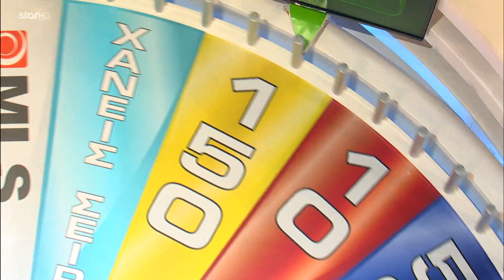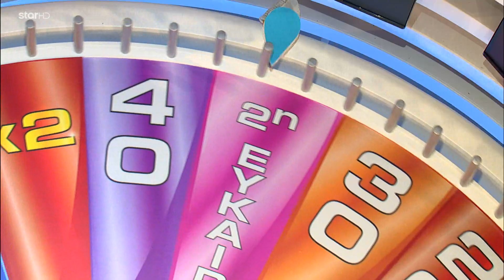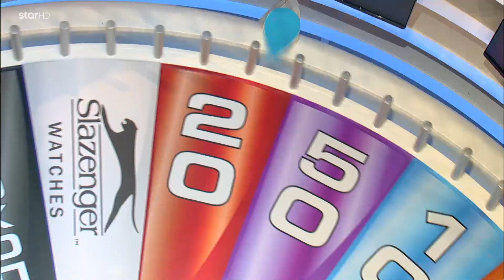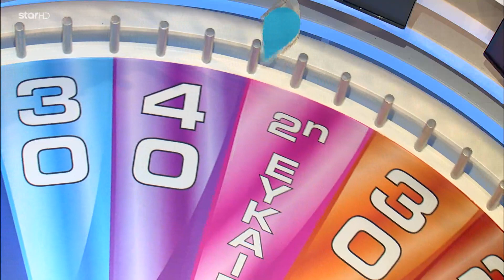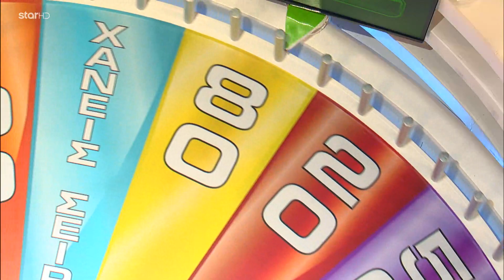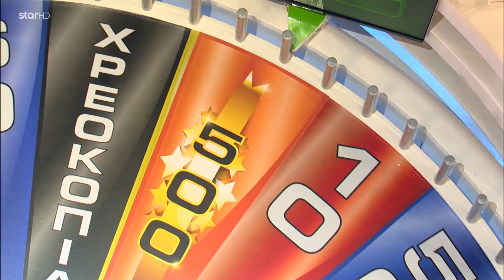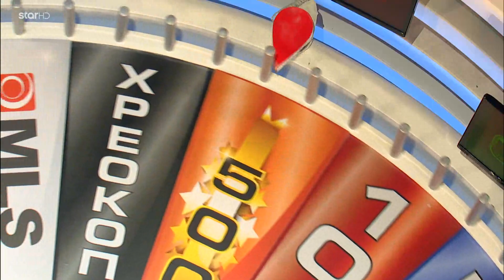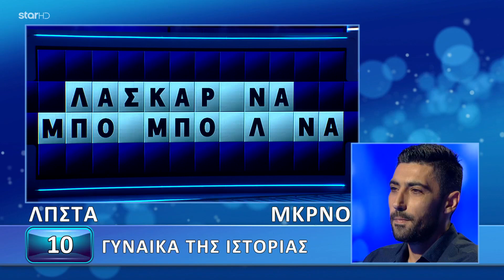Ο Τροχός της Τύχης - Επεισόδιο 691 - 3/10/2018 - HD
Το πιο δημοφιλές παιχνίδι της Αμερικής, το παιχνίδι, που έγραψε και συνεχίζει να γράφει ιστορία στην Ελληνική τηλεόραση, έρχεται δυναμικά για 5η χρονιά στο Star!

O «Τροχός της Τύχης» επιστρέφει ανανεωμένος και πιο συναρπαστικός από ποτέ για να χαρίσει γέλιο, χαρά, αγωνία, κέφι, πολλά και μεγάλα δώρα, μετρητά ακόμη και αυτοκίνητα!

Ο Πέτρος Πολυχρονίδης δηλώνει πανέτοιμος να υποδεχθεί πάντα με χαμόγελο και καλοπροαίρετο χιούμορ, τους νέους παίκτες και το υπέροχο κοινό, σε ένα ολοκαίνουριο, λαμπερό σκηνικό!

Μαζί του η γλυκιά Ιωσηφίνα Τζουγανάκη, που θα αποκαλύπτει τις εύστοχες ή μη επιλογές των παικτών.

Ο φετινός στόχος είναι ένας: περισσότερο παιχνίδι, περισσότερη διασκέδαση, περισσότερα δώρα, περισσότεροι γρίφοι και περισσότεροι γύροι,  που μπορεί να φτάνουν και τους 6 σε κάθε επεισόδιο!

Γιατί και αυτή τη χρονιά στο Star «Όποιος γυρίζει, κερδίζει!»

Ο «Τροχός Της Τύχης» έχει κατακτήσει όλο τον κόσμο καθώς στο original format έχουν γίνει περισσότερες από 60 διεθνείς προσαρμογές. Πρόκειται για μια από τις πιο επιτυχημένες ανανεώσεις format διεθνώς, την οποία υιοθέτησαν μεγάλα κανάλια σε όλες τις χώρες, όπως το γαλλικό TF1, το τουρκικό Kanal D, το ισπανικό Antena 3 ενώ το παιχνίδι από το 2016 προβάλλεται σε Πορτογαλία και Κροατία.

Εκτέλεση Παραγωγής:  Green Pixel
Παραγωγός: Νίκος Χριστοφόρου
Executive Producer: Σάββας Βέλλας
Διεύθυνση φωτογραφίας: Θέμης Μερτύρης
Σκηνοθεσία: Γιάννης Γαλανούλης
Αρχισυνταξία: Στάθης Μαντάς
Οργάνωση Παραγωγής: Νίκος Κεντζέας